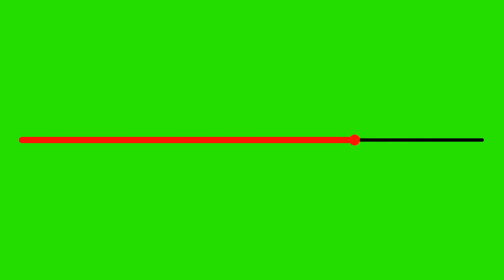Timer loading Bar - Green Screen